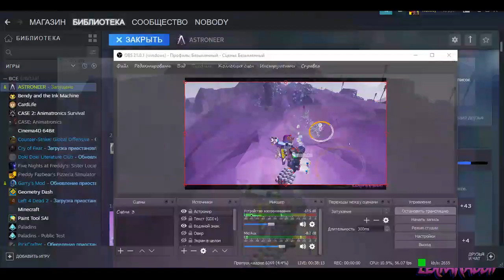Play Astroneer with my best friend(Bad mic\on\rus)